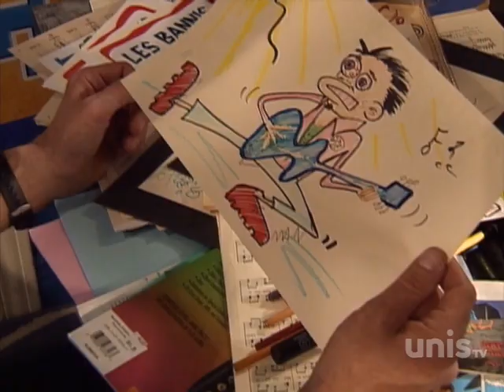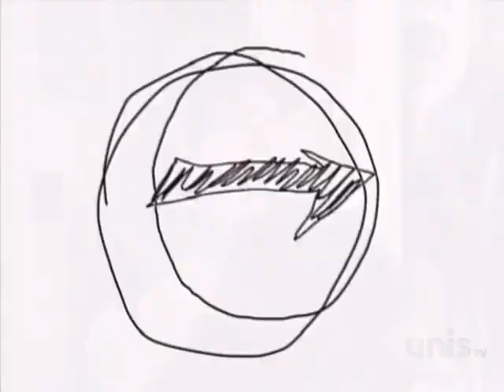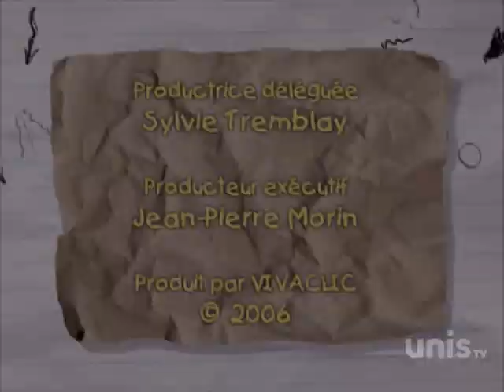Ramdam saison 5 episode 96